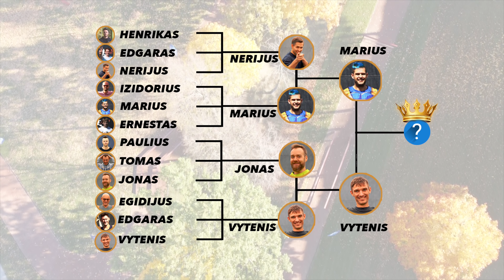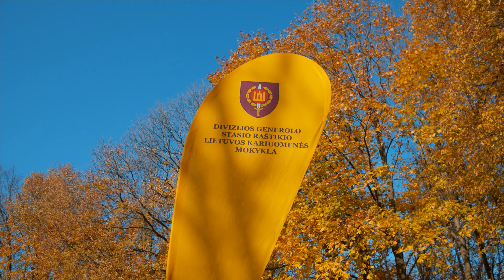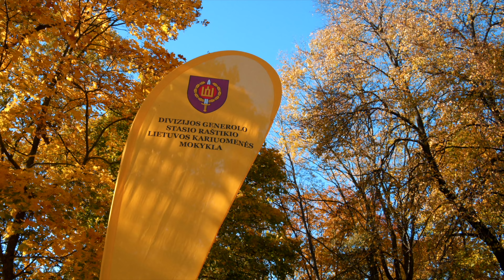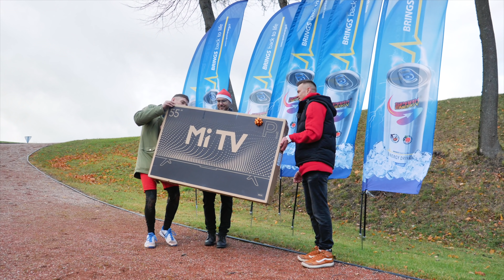Iššūkis: superfinalas!!!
Iššūkis pasiekė kulminaciją. Du stipriausi projekto dalyviai - Marius ir Vytenis - stoja į dvikovą ir išsiaiškins, kuris vertas geriausiojo titulo. Pradedam!